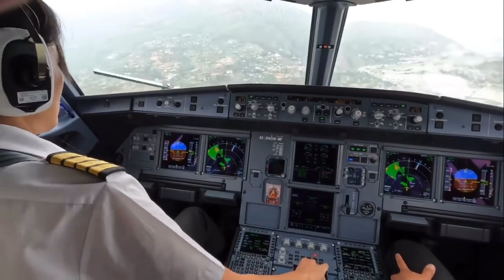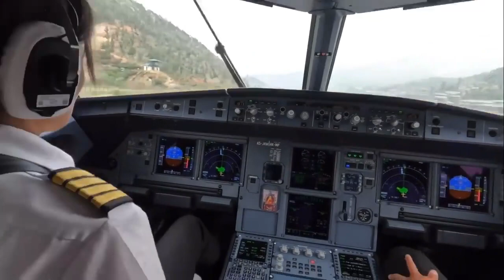world most dangerous 😳 approach! || aviation boy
world most dangerous airport landing